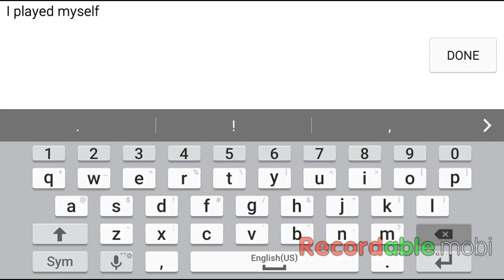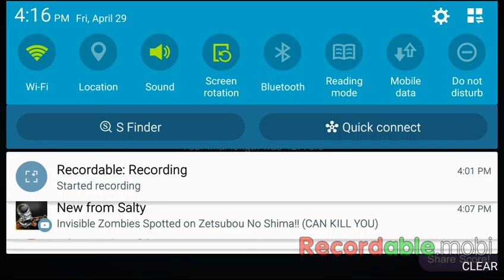Slither.io making 7th place